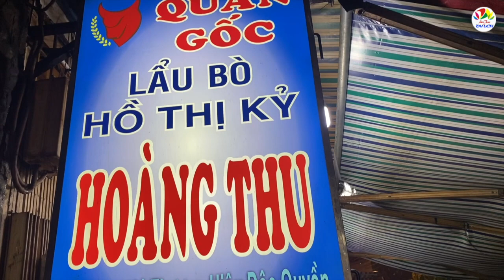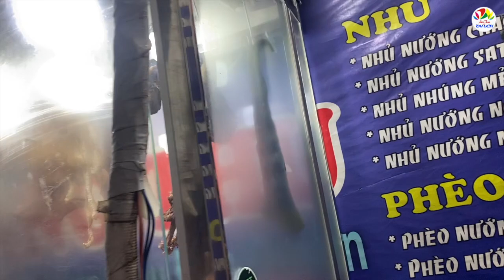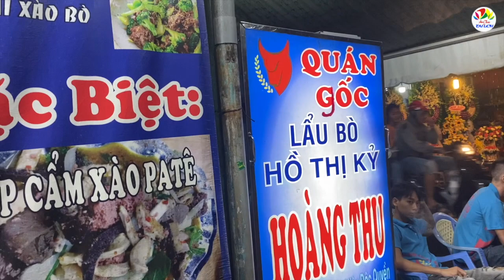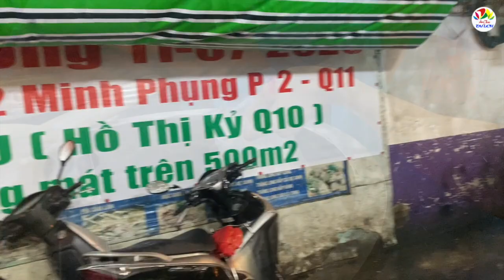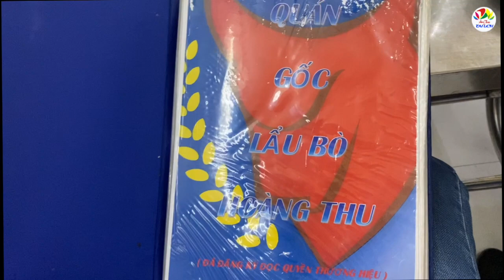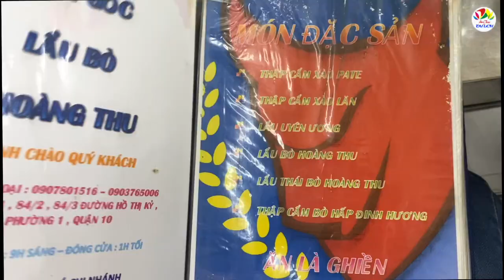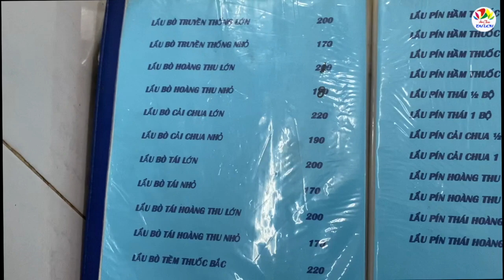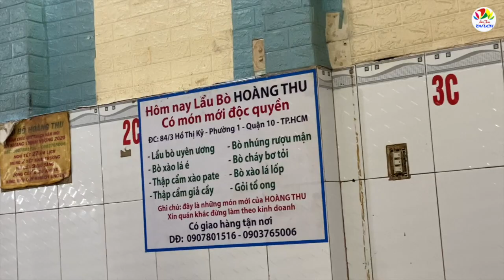Đồng giá 10k với lẩu bò độc quyền nổi tiếng phải nấu nồi khủng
Địa chỉ quán ở số 84/1 Hồ Thị Kỷ, phường 1, quận 10.

Quán mở cửa bán xuyên suốt từ 9h sáng đến 1h đêm. Với lượng khách khổng lồ phải nấu bằng nồi cỡ đại mới đủ phục vụ.

Khi bạn tới quán gọi món, các bạn phục vụ quán sẽ đem ra 1 mâm các bón ăn kèm cho bạn chọn, với giá chỉ 10k/ đĩa.

Bạn nào đã ăn tại đây hãy cho mọi người cùng biết cảm nhận bên dưới nhé! Và đừng quên chia sẻ các địa điểm ăn uống ngon cho mọi người cùng tham khảo nha!